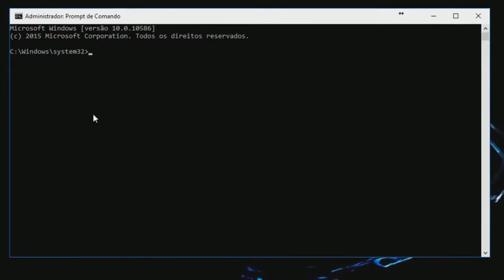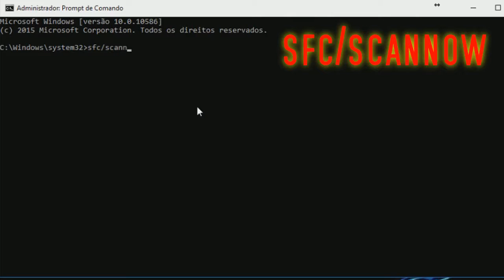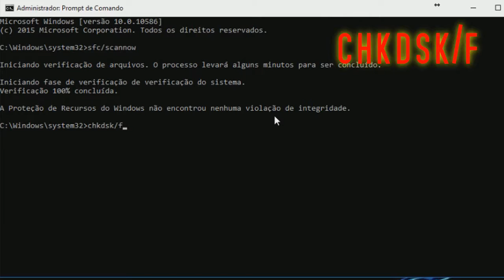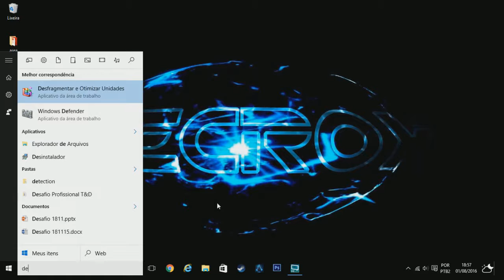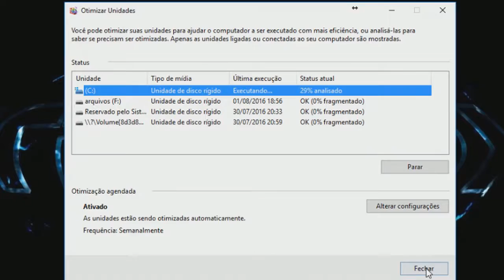Verificar e Eliminar Erros do Windows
Sabe aquele dia que você quer quebrar seu computador de tão lento que ele esta? Você não sabe mais o que fazer? Seus problemas acabaram! Confira as dicas TOP para deixar seu windows livre de erros e funcionado BEEEEEMMMMM MELHOR... confira!!!